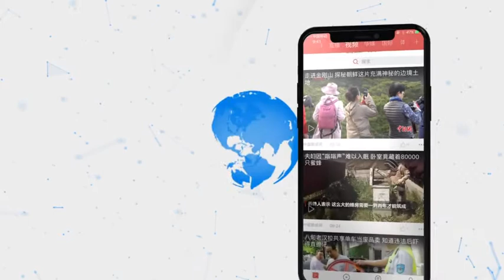香港将于10月5日实施《禁止蒙面规例》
10月4日下午，香港特区行政长官林郑月娥会见传媒时表示，行政长官会同行政会议已经决定，引用《紧急情况规例条例》，订立《禁止蒙面规例》，将于10月5日开始实施。香港特区行政长官林郑月娥称，进行暴力破坏的示威者几乎全部都是蒙面，目的是隐藏身份，逃避刑责。我们相信透过《反蒙面法》，会有效阻吓激进的违法行为，也有助警方执法。